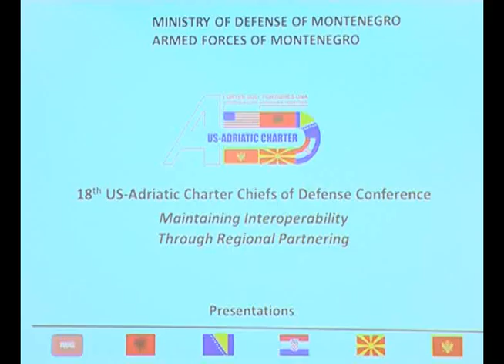18. Konferencija načelnika generalštabova zemalja potpisnica A-5 - kadrovi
18. Konferencija načelnika generalštabova zemalja potpisnica Američko-jadranske povelje (A-5) - kadrovi
Budva, 11.jun 2014. godine